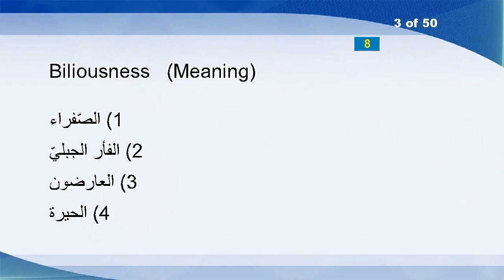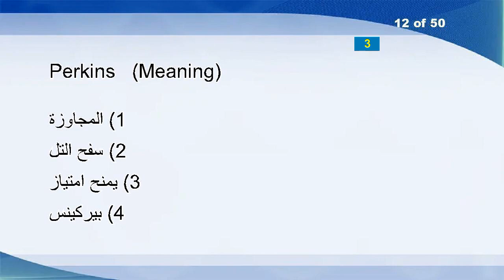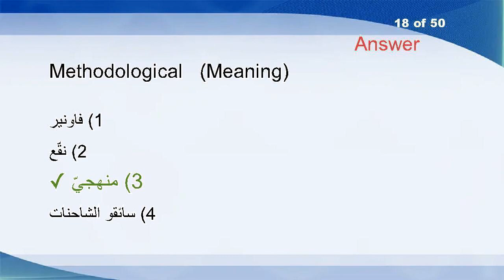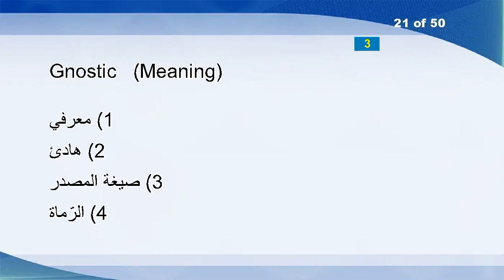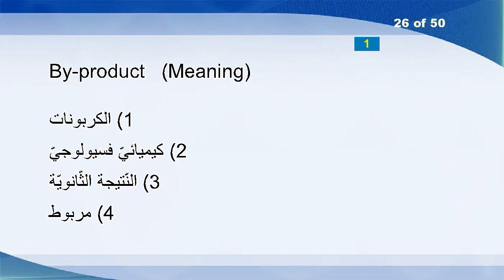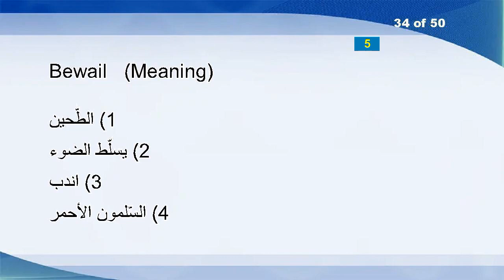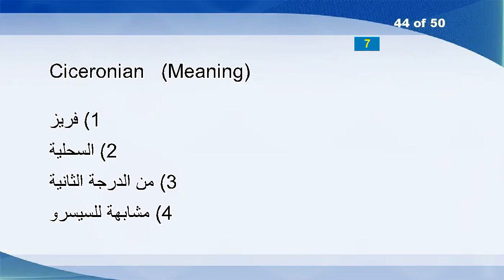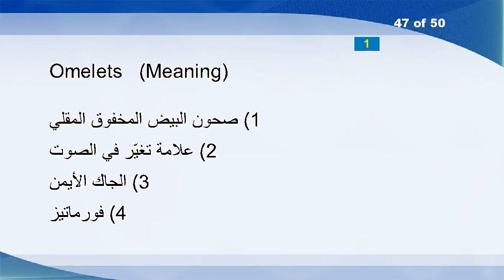English Arabic Vocabulary Word Power Test 1580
Commanded
Pouted
Biliousness
Defrayed
Reestimate
Clyde
Merely
Sleds
Alternativeness
Fatalism
Achene
Perkins
Klystron
Undistinguishably
Suggestively
Embargo
Gibbet
Methodological
Rawly
Huskily
Gnostic
Modishly
Musquashes
Outrightly
Vocal
By-product
Uncompiled
Cross-Assembler
Seduction
Circumscribing
Penniless
Racker
Placably
Bewail
Eludes
Syringes
Floss
Outrage
Containers
Lexington
Perceivers
Unnormalized
Nucleuses
Ciceronian
Wintered
Pacifists
Omelets
Aback
Archiving
Manliness